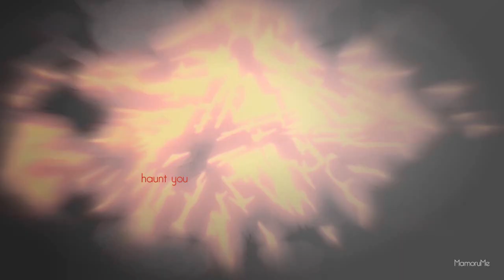The Fire Nation - Bullets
Feat. Katara haha sorry but she's too perf not to be included.

This song I heard many many years ago, and always planned to use for the fire nation, but only now did I randomly go through with it. I think this is my first vent video. It's not as good as it could be, but good god i just needed to run away from the real world and edit. A little word of advice my fellow youtubers, don't trust people, even when they try to convince you that they're worth it they're not. just get a tumblr account and thank me later.

I would also really like to apologise to rei (16stolenxpaperthin) if she was referring to me in her description of her new video, i didn't really know what was going on at that time and you are of great inspiration to me, you make me wish i could mask properly but my total lack of stamina shot that horse in the face. PLEASE just forgive me i love your videos.

PLEASE ALSO FORGIVE THIS VIDEO there are a few shitty bits but hey, australian music hurrah. ALSO hey look malou, points for original song choice? xD